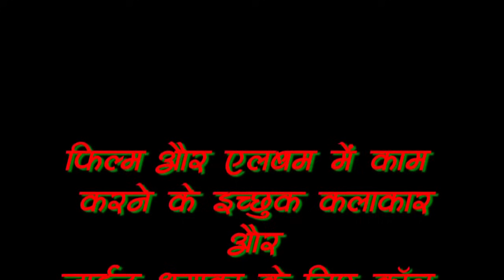antor jiwi dhak dhak, santhaali films amak dular re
antor jiwi dhak dhak
santhaali films
amak dular re
Lyric- Sachindra Hembrom